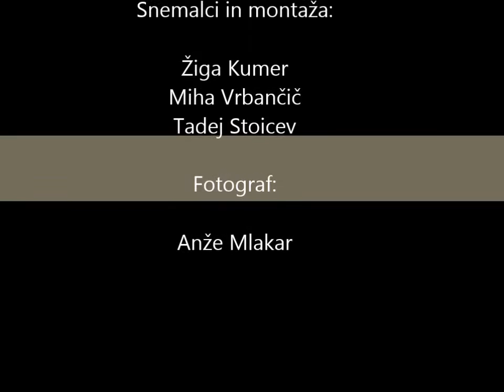Uvod v projektni teden 2016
Uvod v projektni teden naše šole.